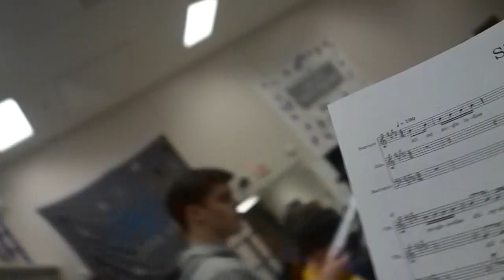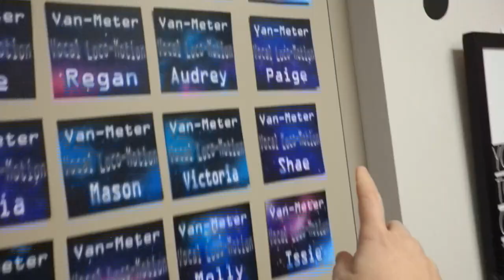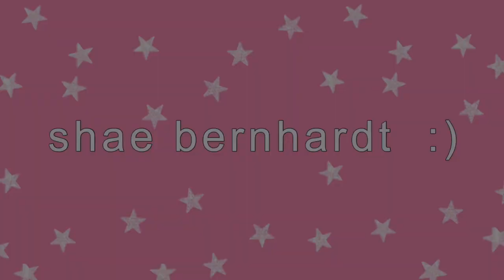more senior activities!! (basketball senior night + show choir comp)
Hello everybody! In this video, you get to see my basketball senior night and one of the show choir competitions I had this year. My senior year is flying by and I'm so glad I've been able to take videos to remember this time in my life.